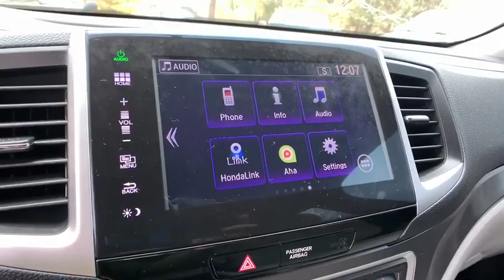2016 Honda Pilot Aurora, Denver, Highland Ranch, Parker, Centennial, CO 42364A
Steel Sapphire Metallic Used 2016 Honda Pilot available in Aurora, Colorado at

Odometer is 25024 miles below market average!LOW MILEAGE, SUNROOF/MOONROOF, ONE OWNER, Pilot EX, 4D Sport Utility, AWD.2016 CARFAX One-Owner. Recent Arrival! Honda Pilot EXAll prices include Dealer Handling fee of $599. Located in Denver CO, and also serving Aurora, Parker, Highlands Ranch, Castle Rock, Littleton, Lakewood, Englewood, and Golden.